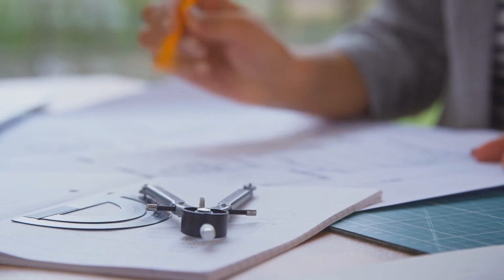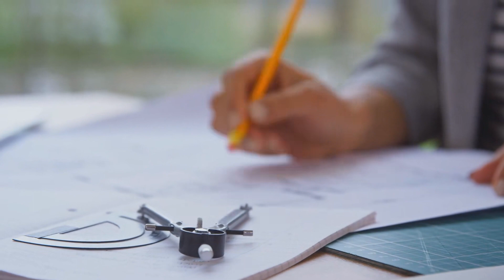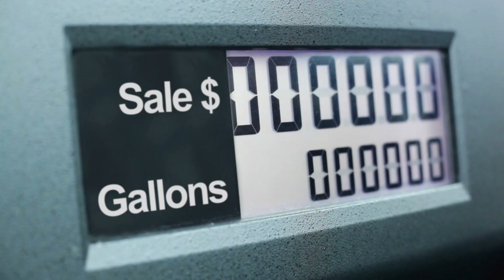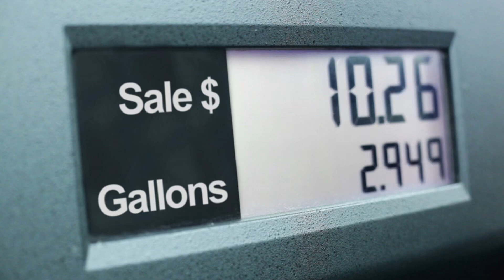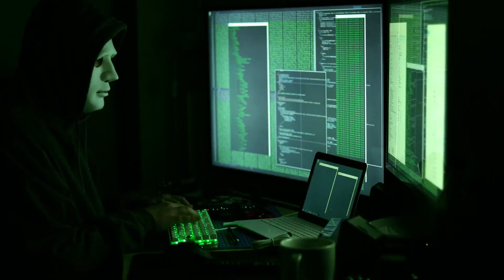Found 100 Million In My Rented Apartment Episode 1 chapter 1 - 10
You are listening Found 100 Million In My Rented Apartment Episode 1 chapter 1 to 10